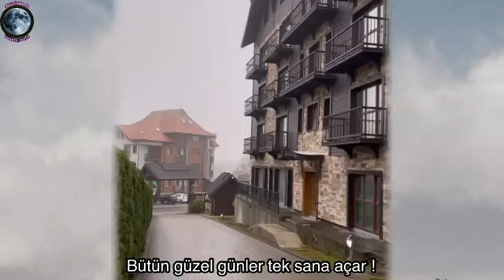🌷⚀♥⚀🌷CUMHURBAŞKANI'NIN OĞLU TUNCER ÇİFTÇİ'YE KILIÇ HEDİYE ETTİ 🌷⚀♥⚀🌷